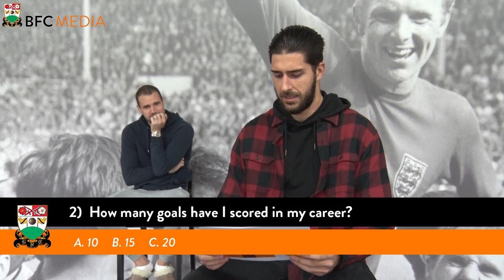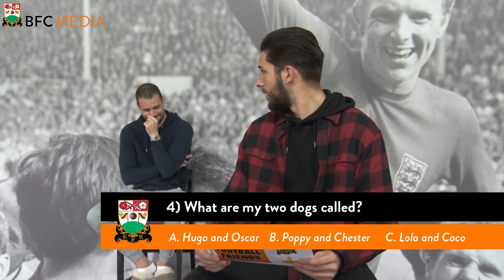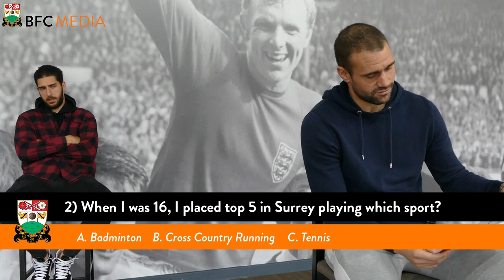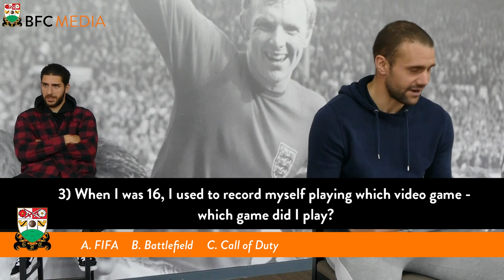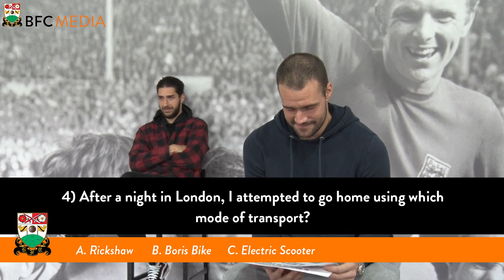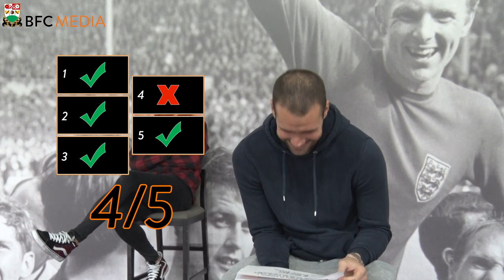Football Friends | Sweeney vs Dunne | Rickshaws, Red Cards and Video Games